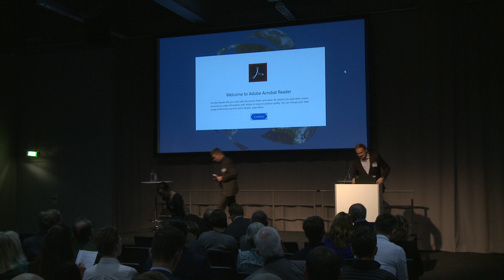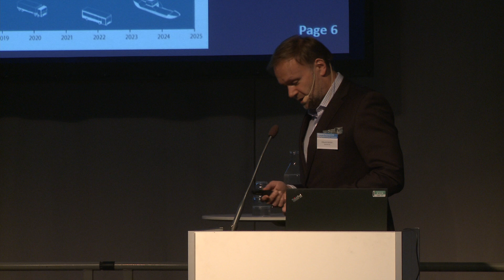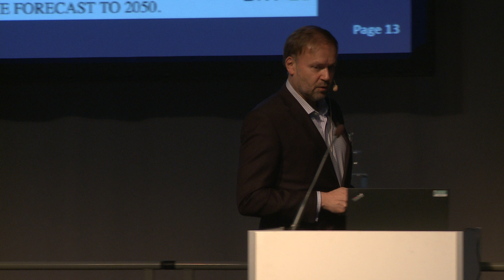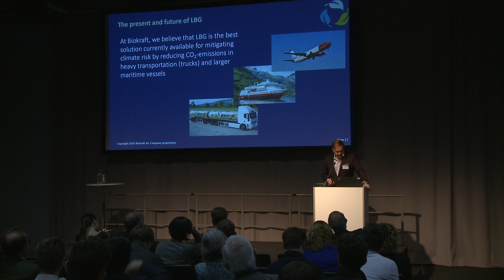Industry plenary: The quest for green profitability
Håvard Wollan, CEO, Biokraft AS